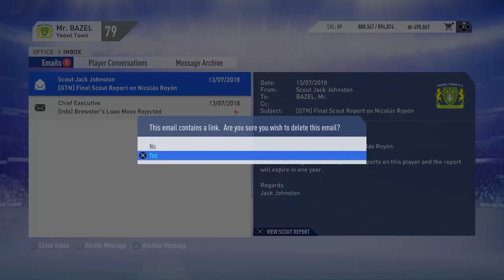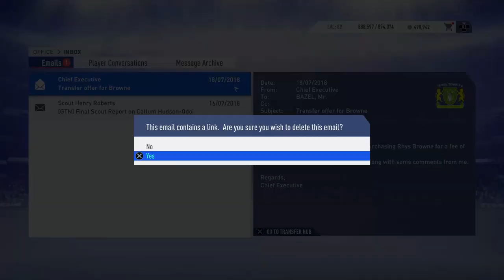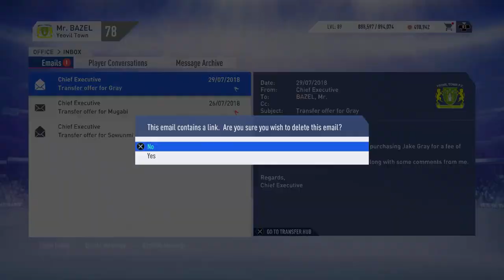FIFA 19 YEOVIL TOWN RTG CAREER MODE | S1:EP1 | RTG STARTS NOW! WHO SHALL I SIGN? ULTIMATE DIFFICULTY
In today's video i will be bringing you episode number 1 of the Yeovil Town Road to glory career mode in fifa 19!
Here it is! The start of the road to glory career mode with yeovil town!

Also let me know some transfer suggestions in the comments section as i am a bit lost with who to sign! :D